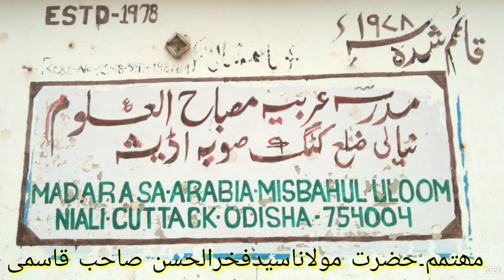Hazrat Maulana Noorullah Sb Quasmi.Jalsa Malik Mahallah Niali Cuttack.MT media odisha.مولانانوراللہ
Hazrat Maulana Noorullah Sahab Quasmi.Jalsa Malik Mahallah Niali Cuttack.MT media odisha.